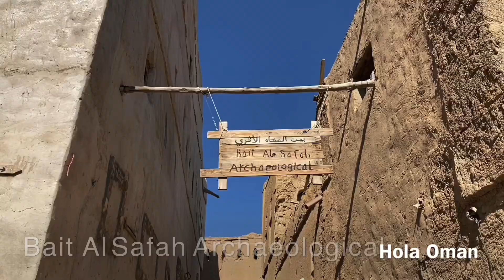Road trip to Al-Dakhiliyah Governorate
We Visited Nizwa , AlHamra , Misfat Al Abriyeen and Bait Al Safah , then we camping in Jabal Shams and We did Hike in Sab Bani Khamis ,